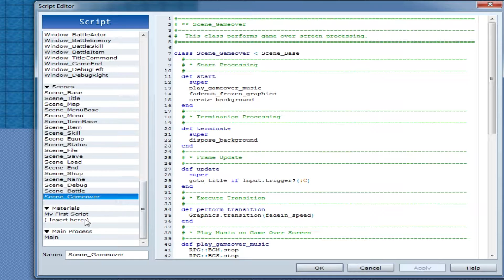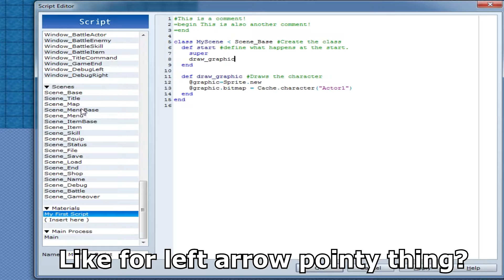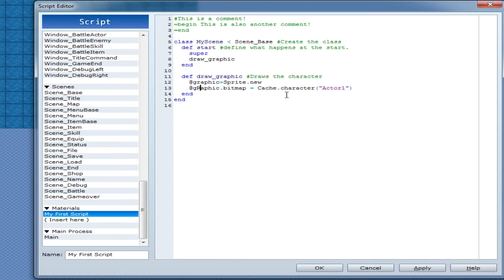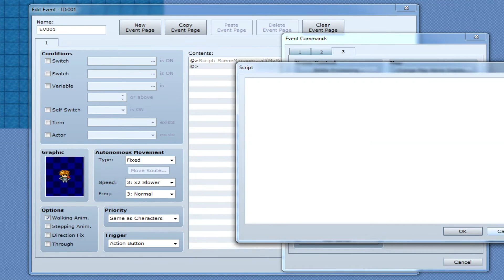RPG Maker: Scripting (VX Ace) #1 - Drawing graphics!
In this episode, I teach you how to draw/display a graphic on the screen using a script.

► ✎COMMENT if you like, I love reading your guys' feedback! :D